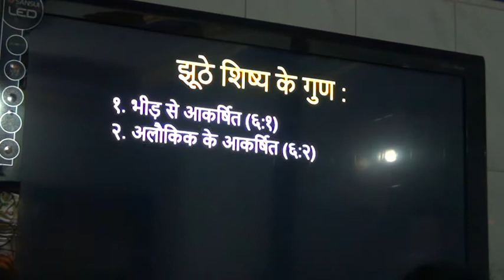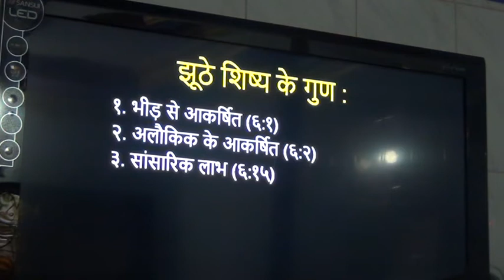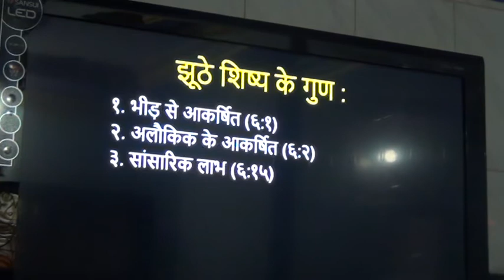56 THE PSALMIST BIBLE STUDY - TRUE AND FALSE DISCIPLES -2 (Part 1) by ROGER MICHAEL FURTADO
Session 56 - 25th of June 2017 - Held at Nallasopara Fellowship.